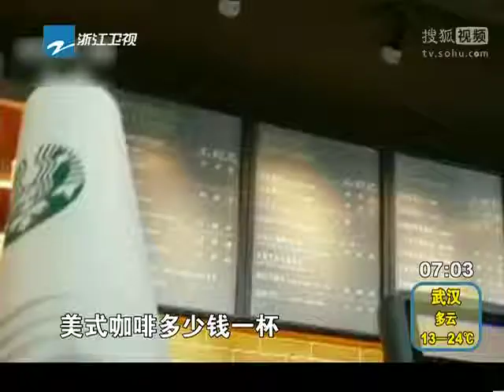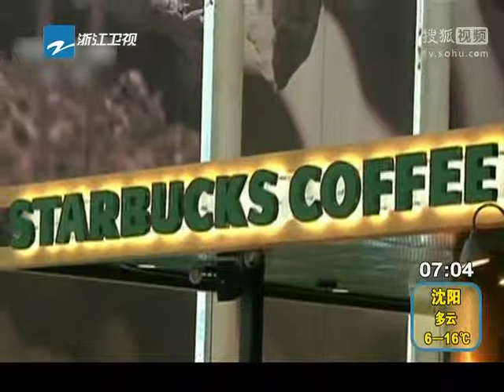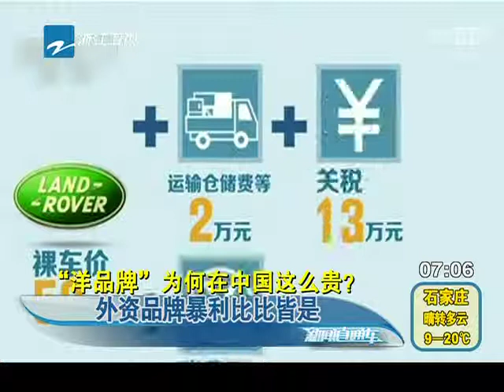洋品牌为何在中国这么贵